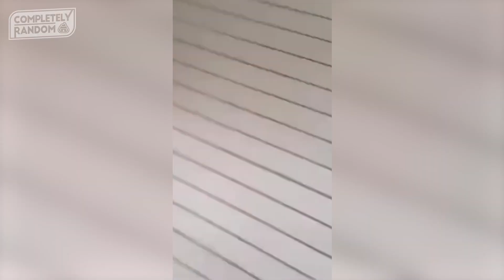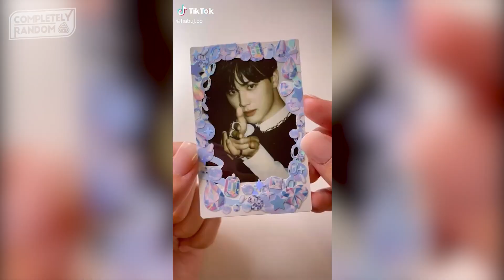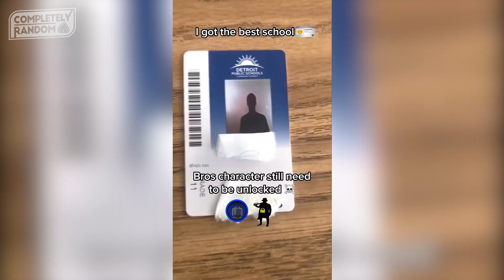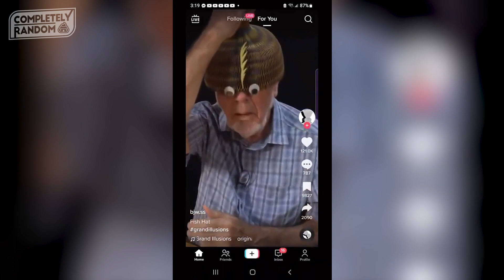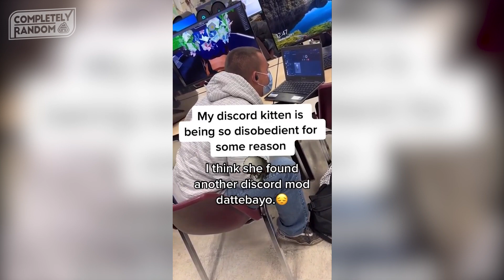Best Memes - Compilation #10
Get ready to laugh out loud with this compilation of the funniest and most outrageous memes from around the web! We've scoured the internet to bring you only the best, so sit back and relax as we take you on a wild ride of hilarity. You won't want to miss this edition of the best memes compilation; it's sure to have you in stitches!